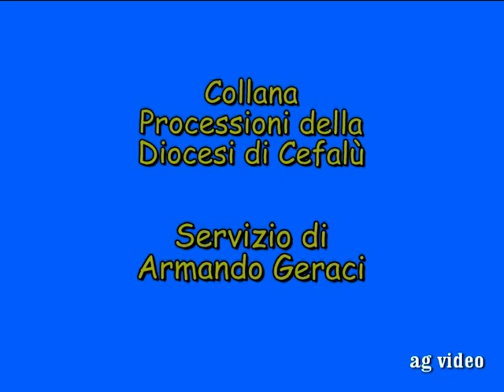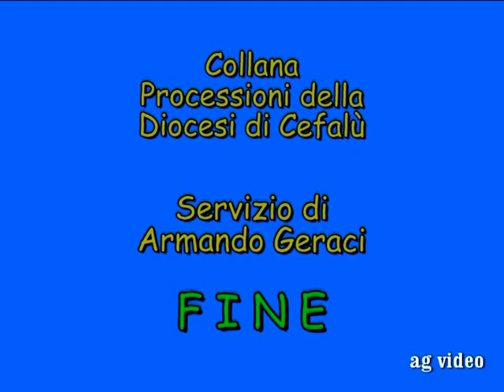Alia: Processione Madonna delle Grazie 2001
Processioni della Diocesi di Cefalù. Servizio di Armando Geraci